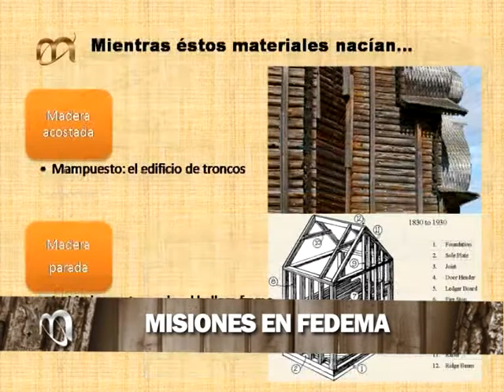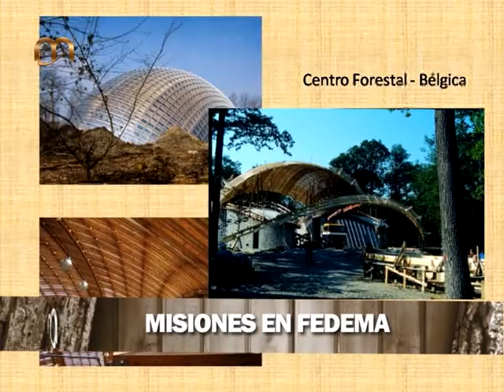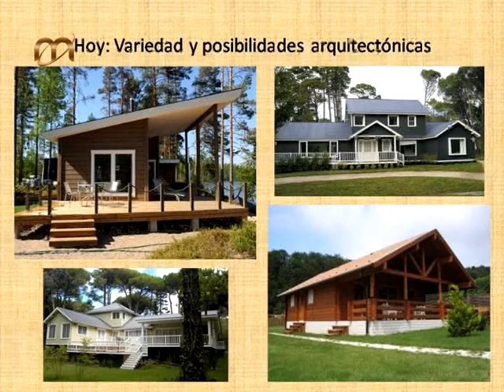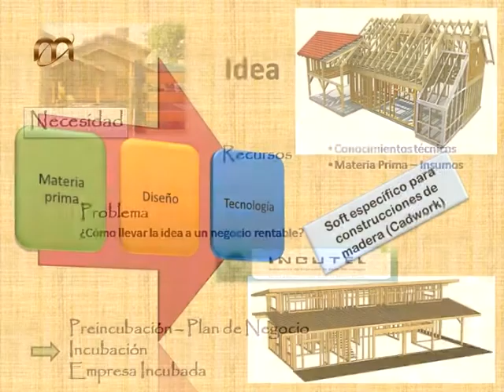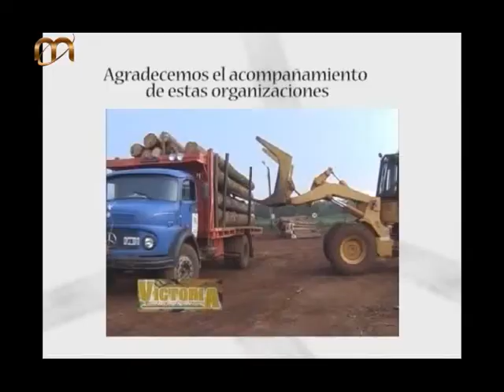De Buena Madera 45 - 04.11.12 - Bloque 3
Agregar valor a la producción de madera misionera

Agregar valor es el objetivo para alcanzar el desarrollo de la industria provincial. Una de las opciones que genera mayor riqueza es la producción de viviendas de madera. También: curso sobre "Análisis de ciclo de vida de productos", una herramienta para concebir productos más sustentables. Y Misiones en Fedema.

Voces:
Héctor Méndez - diseño técnico de proyectos
Florencia Walger - coordinadora Unidad de Medio Ambiente - Ministerio de Industria de la Nación
Helga Vogel -- Ecodiseños en madera